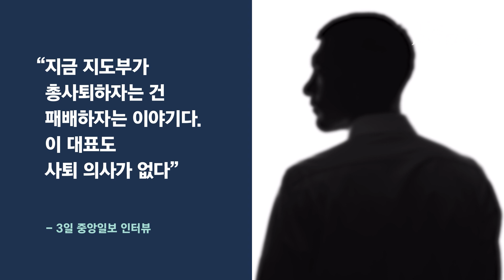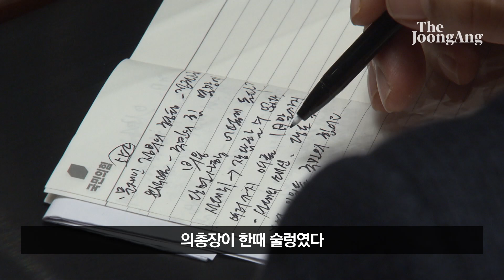"나는 손학규에게 단련된 사람" 줄사퇴 와중에…'대표직 사수' 내비친 이준석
국민의힘 중앙선거대책위원회에 ‘폭풍우’가 몰아친 3일 이준석 국민의힘 대표는 “제 거취에는 변함이 없다”며 물러날 뜻이 없음을 분명히 했다.

이 대표는 선대위를 둘러싼 상황에 대해 이날 오전부터 “제 의사표시를 자제하겠다”며 말을 아꼈다. 김종인 총괄선대위원장이 중앙선거대책위원회의에서 “선대위 전면 개편”을 발표한 직후 기자들과 만나선 “언론이 아는 내용 이상으로 알고 있지 못하다. 어떤 형태로 최종 귀결될지 아직 모르기 때문에 평가나 의사표시를 자제하겠다”고 말했다. 이어 “저 역시도 오늘 많은 고민을 하는 하루가 될 것”이라고 덧붙였다.

이 대표는 이날 당초 참석 예정이었던 2시 당 의원총회에도 불참했다. 전직 사무총장인 한기호 의원과 오찬을 함께 한 뒤부터는 당 대표실에서 두문불출했다.

그러나 당내에선 제기된 ‘당 대표 사퇴’ 요구에 대해선 선을 그었다.